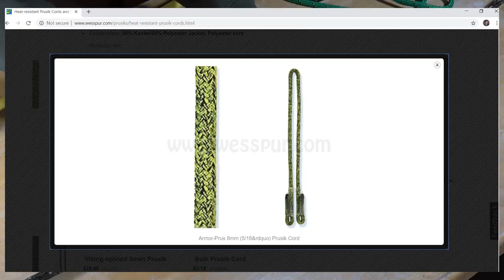DIY Lineman's Rope for Hunting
Amazon storefront

I made a video in the past about putting together a DIY lineman's rope. One viewer made a great suggestion in the comments to use a cinching knot onto the carabiner instead of an overhand or figure 8. In addition to implimenting that change, I have made a rope which uses a slightly larger 11mm Samson Predator. This allows you to use a ropeman 1 ascender or a more traditional rope-based hitch. A hitch used with a tending device allows you to use the same one handed adjustments that you'd use with a mechanical ascender.